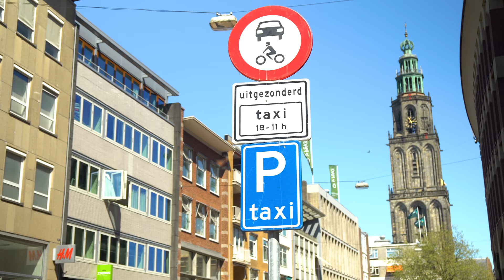Groningen Travel Guide & Why I LOVE this city | The Netherlands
Why you should put Groningen on your list and must see and must do's in the city. Because Amsterdam is not the only cool city in the Netherlands! Enjoy this travel guide and please let us know if you like it :)

LOCATIONS ► The Netherlands, Holland, Groningen, Grote Markt, Vismarkt, RUG, Martinitoren, Herestraat.

Directed by: Ellen Grondijs
Filmed and edited by: Jelmer Meijer